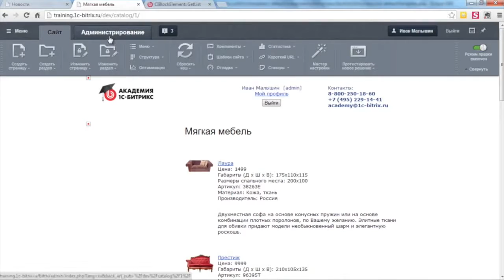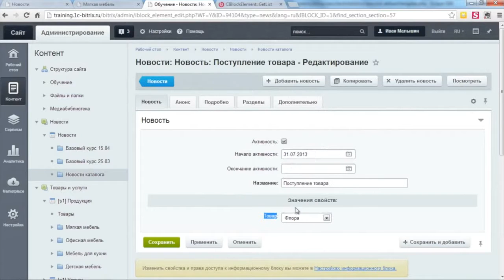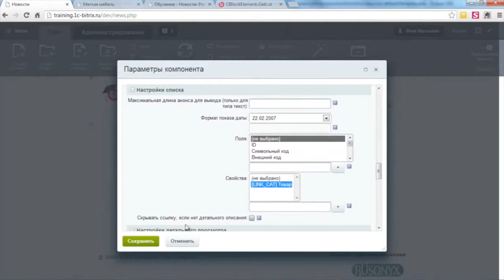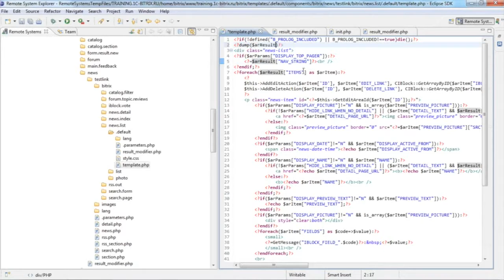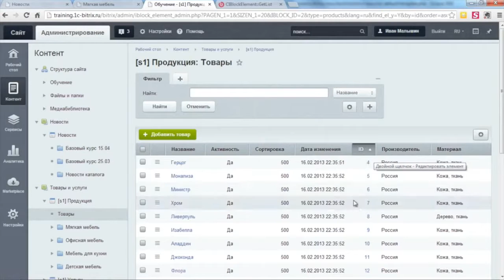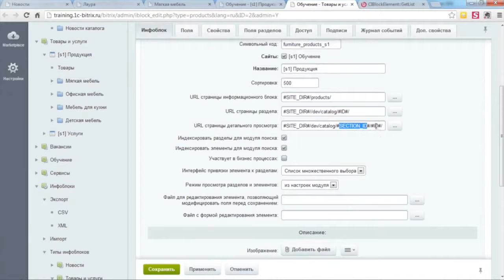1.2 Урок - Получение связанных элементов – Часть 1, видео 1/4